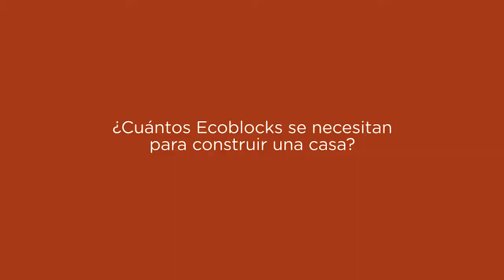Construcción de casas con bloques hechos de tierra de manera económica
Los ecoblock son bloques de suelo cemento, producido con tierra inerte, cal, cemento y arena, compactado a una alta presión haciendo que la resistencia del elemento sea incluso mayor que bloques de concreto y mucho mas flexible y resistente a los movimientos sísmicos.

El sistema constructivo ecoblock es un sistema sismo resistente, está certificado por INFONAVIT, por la UNAM, por el CENAPRED; los ECOBLOCK son producidos por una organización llamada ÉCHALE cuyo objetivo es la construcción de vivienda social en México, aplicando técnicas de construcción auto asistida a personas de bajos recursos.